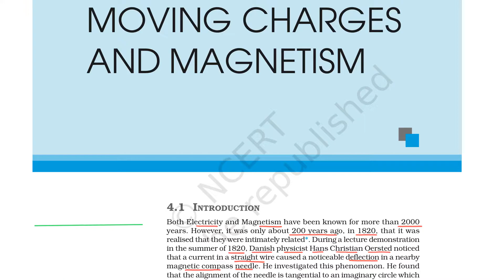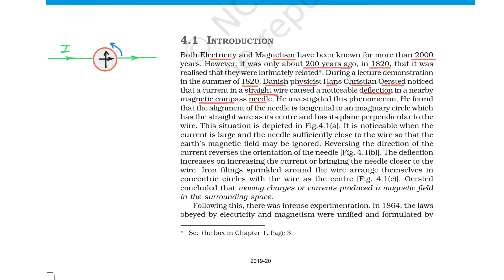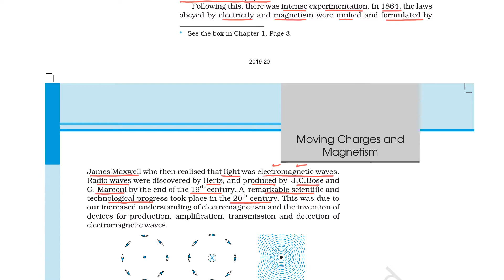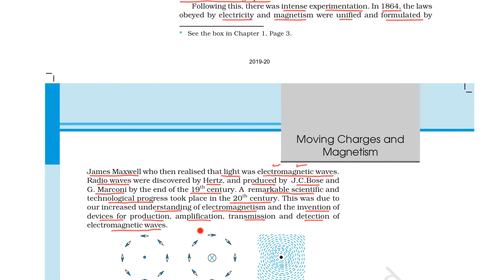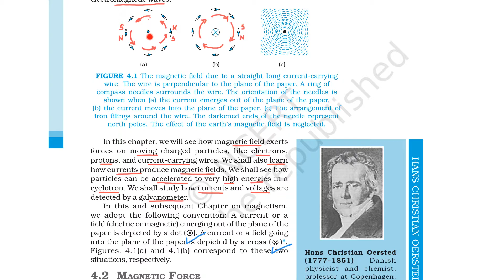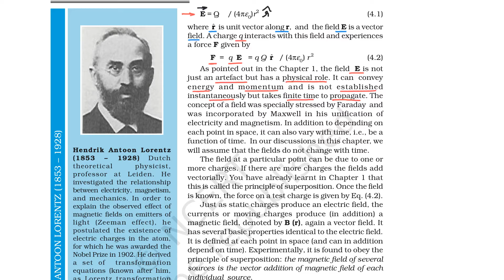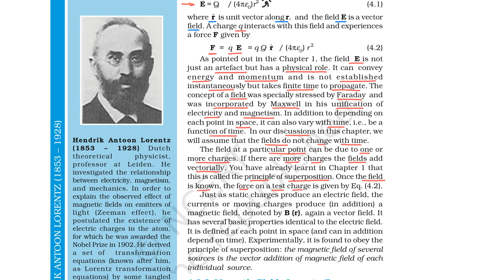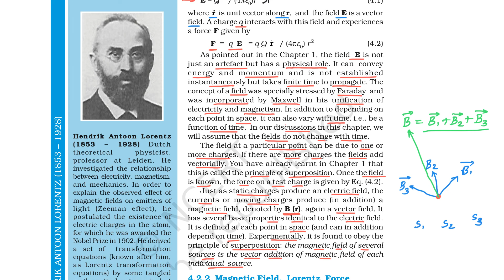Introduction, Sources and Fields || Ch 04 Moving Charges and Magnetism || Std 12 Phy || CBSE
Pure Physics (in Hindi). Detailed lecture for Topic 4.1 "Introduction " and Topic 4.2.1 “Sources and Fields" of the Chapter 04 "Moving Charges and Magnetism" of Std 12 Physics, CBSE. Conceptual explanation of all the theories, examples and exercises. Complete coverage of all the points with images and animations. Enriched content for CBSE, NEET & JEE preparation.

From Baldaniasir
Atom Physics Academy